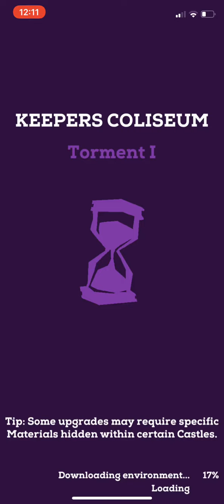[Solved] Mighty Quest for epic loot | KEEPERS COLISEUM | Torment 1 | gold chest | all enemies killed